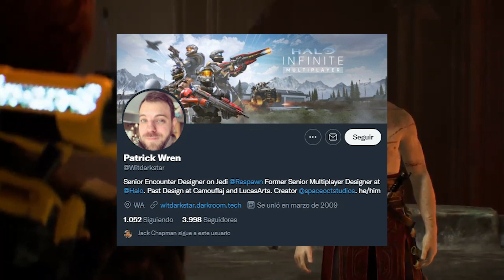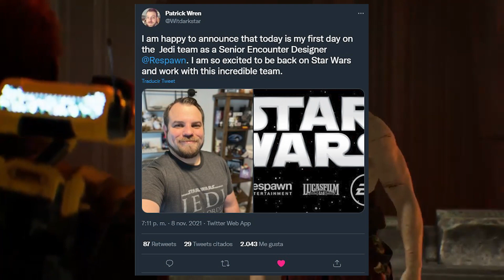🤯 Descubre el bombazo de JEDI FALLEN ORDER 2: Ya Es Oficial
👨‍⚕️ Únete como miembro y colabora con la consulta del Doctor Hinfectos

🎮 TODO sobre LEGO Star Wars: The Skywalker Saga

🎮 Lo MEJOR del Doctor Hinfectos

🎮 REVIEWS en 1 MINUTO

👾 AQUÍ EL CANAL DE DISCORD 👾

¡Únete y comparte tus teorías! ¡gracias!

❤️ Que no se te olvide el like si te ha gustado

🎮 Jedi Fallen Order 2
🔌 Canal español de videojuegos. Streamings y videos informativos sin un horario concreto. Todas las noticias, novedades y rumores de los juegos más actuales.

⭐️ Nintendo Switch
⭐️ Playstation 5
⭐️ PC